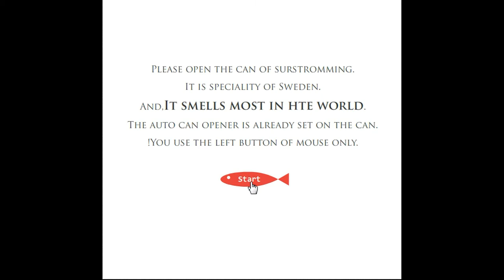[PocoPoco] Open the Surströmming Walkthrough